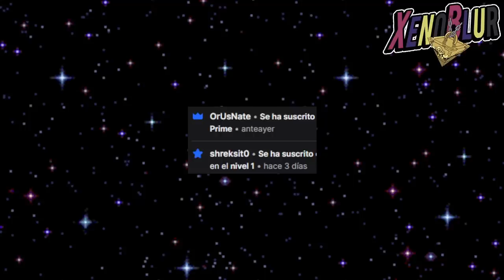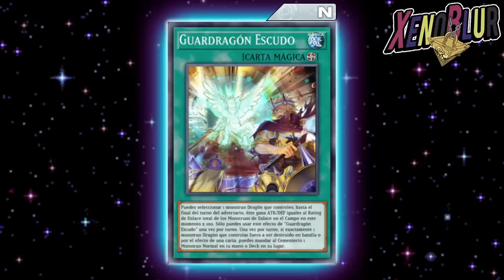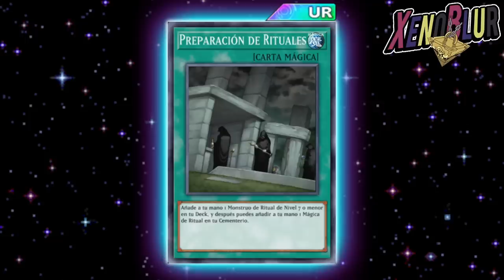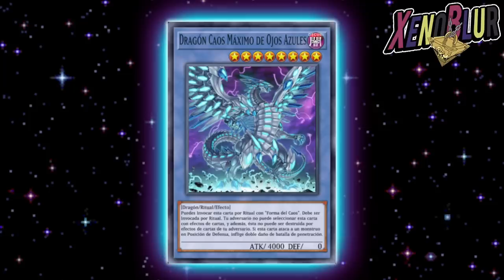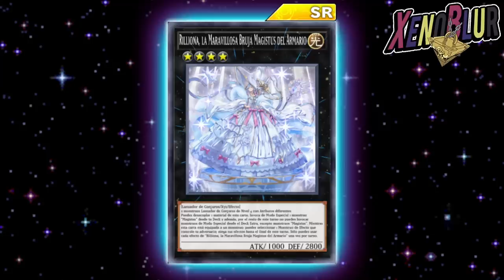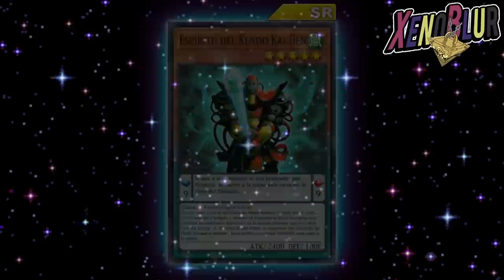PROXIMA CAJA GRANDE RITUAL!!? Llega Allure of Darkness | Yu-Gi-Oh! Duel Links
Filtraciones de cambios de rareza para las cartas de la próxima caja y algunos eventos